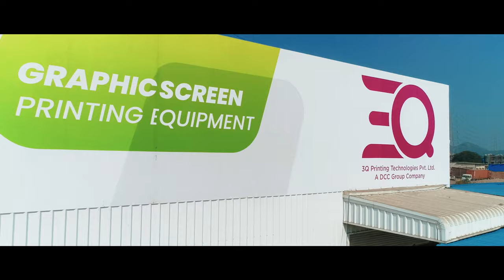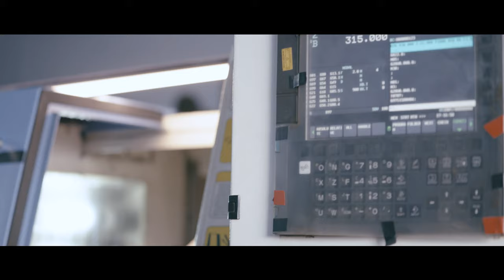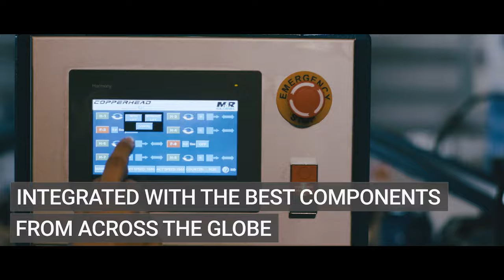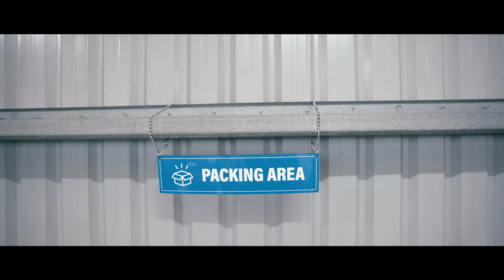DCC M&R Global - Factory Overview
M&R Global brings together the synergy of M&R USA, the world’s largest manufacturer of screen printing equipment and DCC Group, Asia’s largest provider of complete printing solutions for screen, sublimation and direct inkjet printing technologies.

This alliance utilizes the power and potential of DCC Group’s 5 manufacturing divisions spread across 1,40,000 sq. ft. and a dedicated workforce of more than 200 people.

With more than 5,000 products sold in over 25+ countries, the company is poised to set new paradigms of growth.

The quality of the products bear testimony to the strength of the processes like Laser cutting, Welding, CNC lathe & milling and painting in our state-of-the-art manufacturing unit.

The world-class printing equipment including the COPPERHEAD series are manufactured in India by 3Q Printing Technologies, a subsidiary of the DCC Group of Companies.

M&R Global is driven by an aspiration to deliver technologically advanced products conforming to the highest international standards.